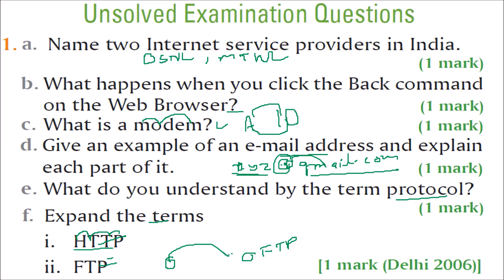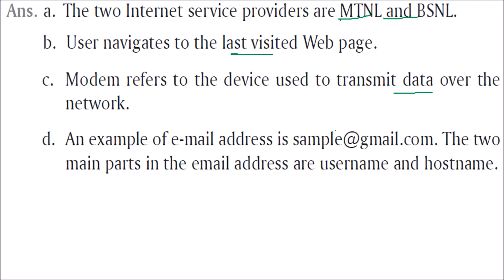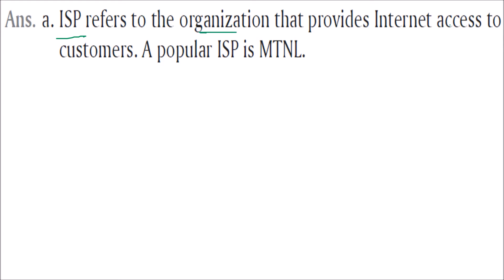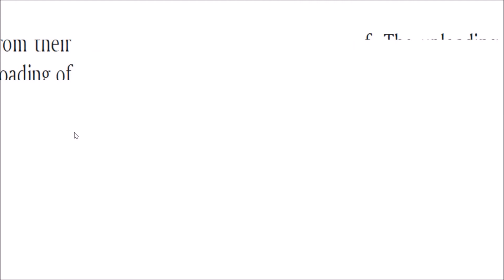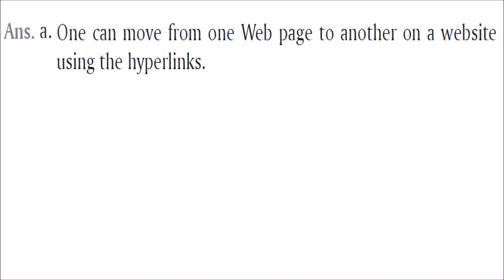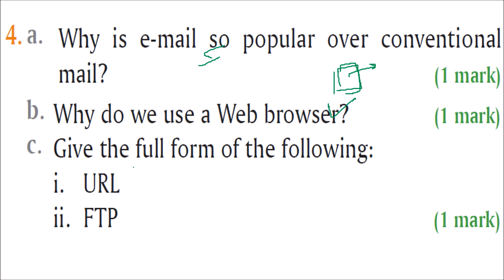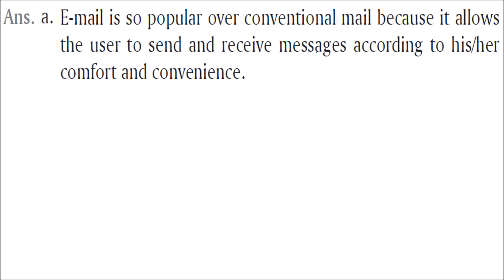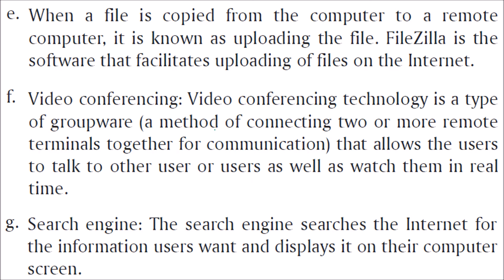Internet and web EXAMINATION QUESTIONS ANSWERS IN HINDI